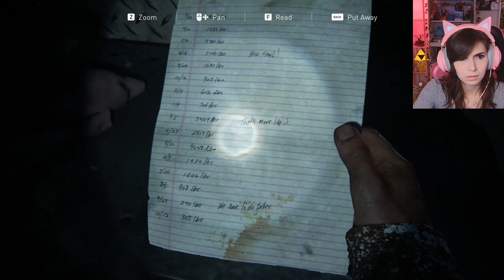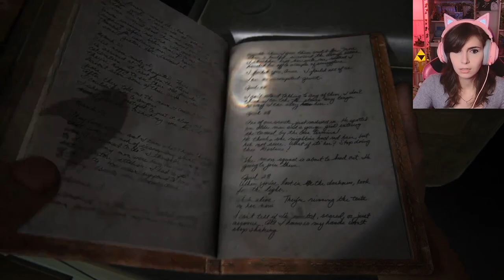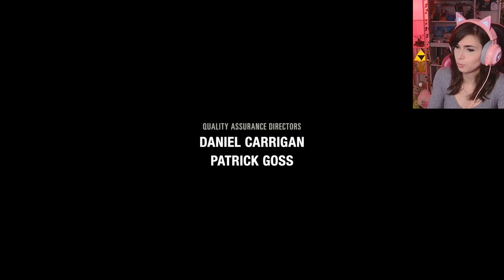FINISHING THE LAST OF US FOR THE FIRST TIME!! | NO BACKSEATING | !subsonly